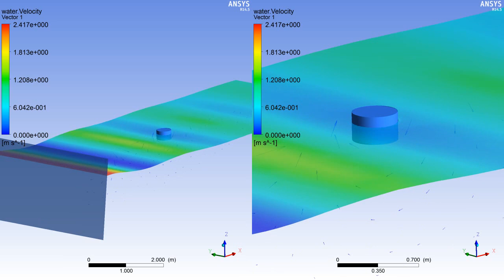#2 Flow generation using ansys CFX solver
CFD simulation of wave propagation process using Ansys-CFX
FSI technique was used to investigate the interaction between the generated wave and partially submerged cylinder